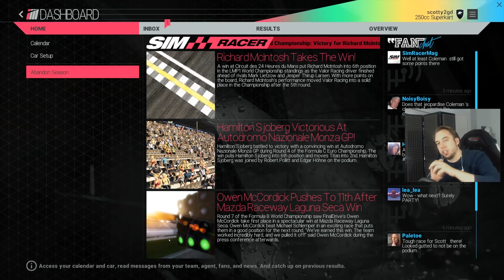Project CARS - Career Mode - Part 9 (ZERO TO HERO) BMW M1 & LAUNCH TRAILER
Project CARS is the most authentic, beautiful, intense, and technically advanced racing game on the planet.

Create a driver, pick from a variety of motorsports, and shift into high gear to chase a number of Historic Goals and enter the Hall of Fame. Then test your skills online either in competitive fully-loaded race weekends, leaderboard-based time challenges, or continually updated community events.

Featuring world class graphics and handling, a groundbreaking dynamic time of day and weather system, and deep tuning and pit stop functionality, Project CARS leaves the competition behind in the dust.